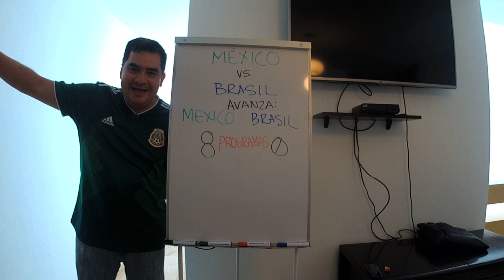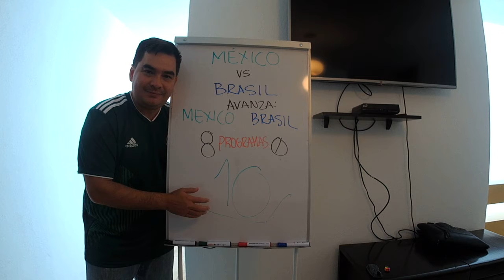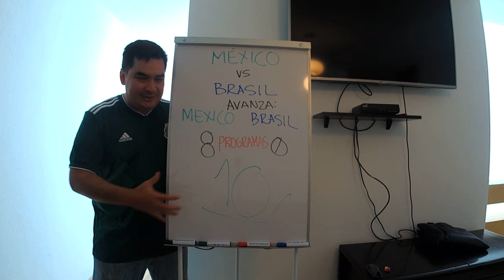Promoción mundialista México 🇲🇽vs Brasil 🇧🇷